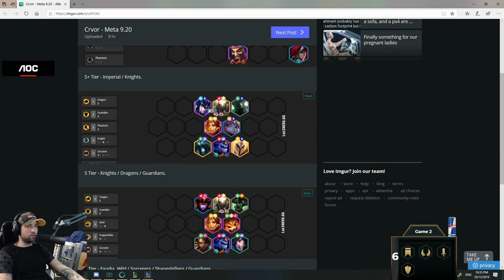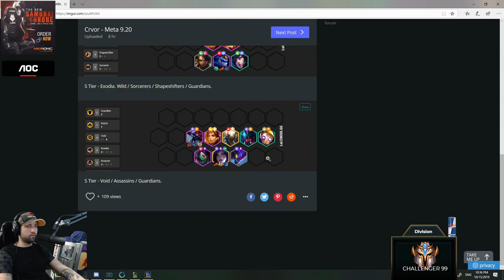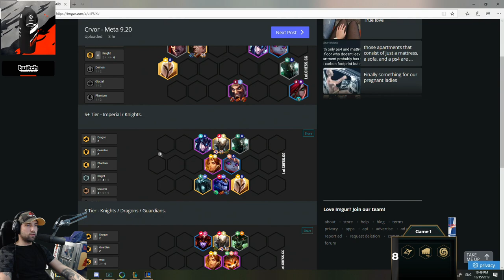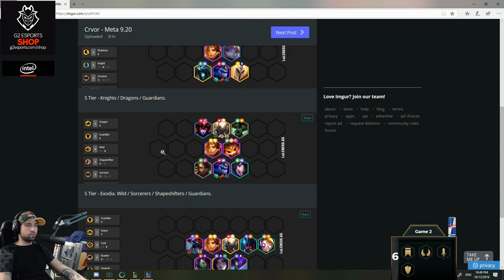[PL] DZIWNY KOMP ALE DZIAŁA :D - TFT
Phantomy, Smoki, Guardiansi, troche to dziwne ale mając tyle tier 5 jednostek to musi sie udać!!!